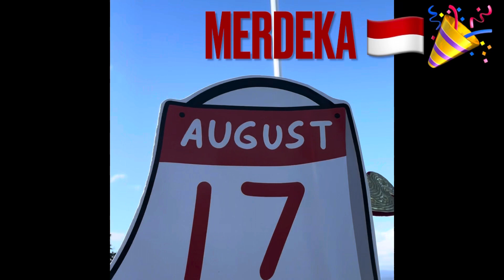UPACARA BENDERA PERINGATAN HUT KE-78 RI DI WELLINGTON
MERDEKA!